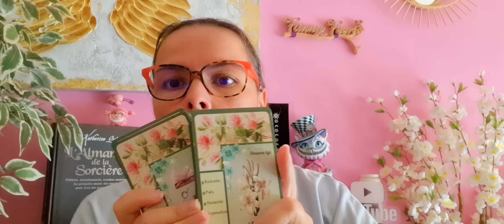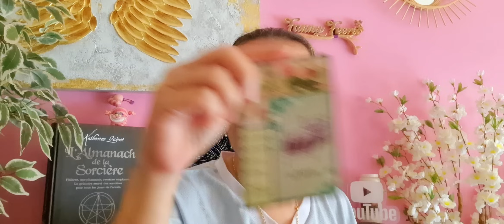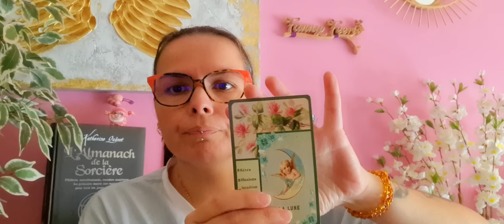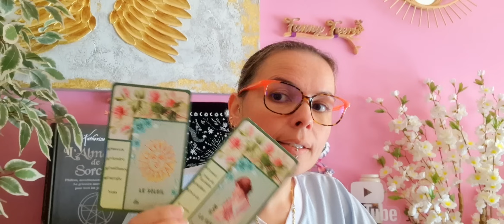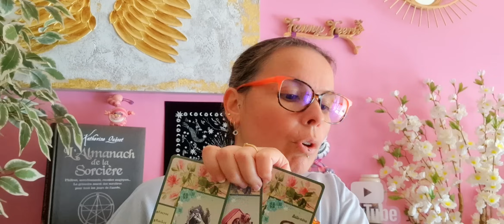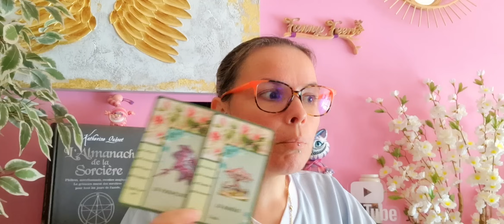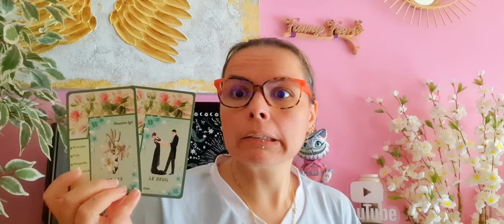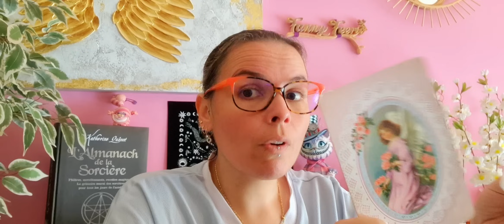MARDI 9 JUILLET ~ TIENS TOI PRÊT(E) CAR TOUT S'ACCÉLÈRENT SÉRIEUSEMENT 🌞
Aujourd'hui on se retrouve pour le tirage du mardi 9 juillet🦋 :) ⭐️💜

👉🔮JUILLET-AOÛT CONSULTATIONS PAR MAIL UNIQUEMENT
       Viens ici prendre ton rendez-vous
🌺Les consultations personnalisées se font par téléphone ou par mail Cela me permet de capter directement vos énergies et recevoir les messages clairement.
L'honnêteté doit faire qu'un entre toi et moi.

 💫Fanny💋💫